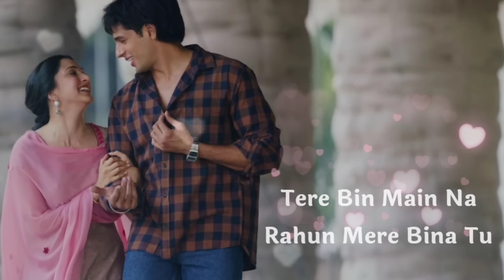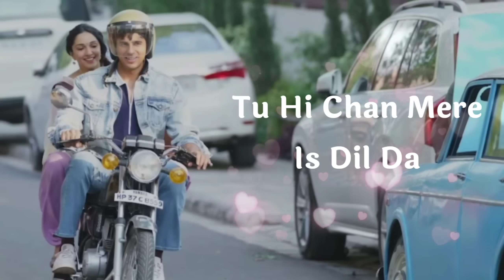raatan lambiyan lyrics | Shershaah | Sidharth – Kiara | Tanishk B | Jubin Nautiyal | Asees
kaatu kaise rahata o saware
Jiya nahi jaata, sun bawre?

ke rata lambiya lambiya re
कटे तेरे sangya sangya hai